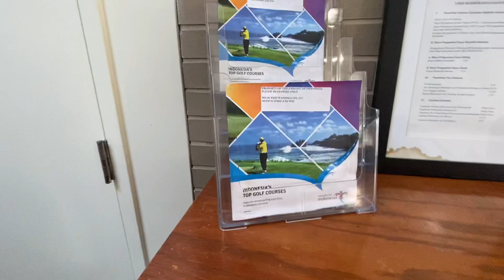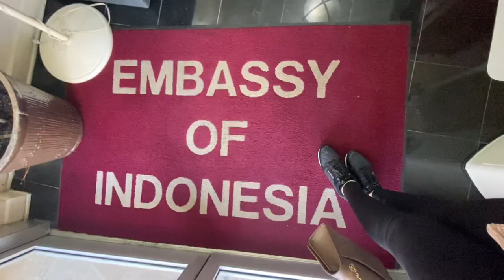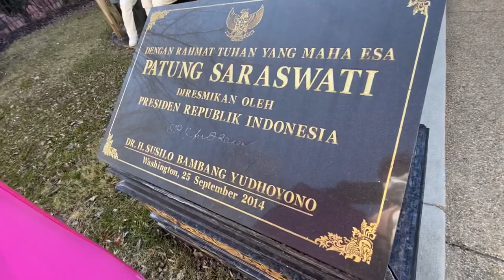THEARYAVLOG4 PERRPANJANG PASSPORT DI KBRI WASHINGTON DC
Haiii guys..
Welcome to The Arya’s Vlog ..
Salam penuh kasih sayang dari kami di Amerika Serikat.
Di vlog ini kami share tentang kehidupan sehari-hari kami agar kalian semakin dekat dengan kami dan tau bagaimana kehidupan kami di Amerika.
Semoga kalian tidak bosan yah dengan kami.. sebisa mungkin kami akan lebih rajin untuk upload videoooo..

so...

EDITING :
IPHONE :

Music Cover 👇🏻

Kalian juga bisa mampir ke Social Media kami , agar kalian lebih mengenal dekat kami ..